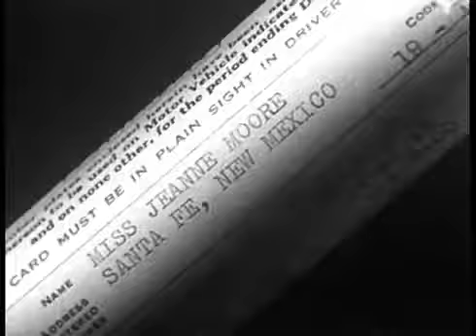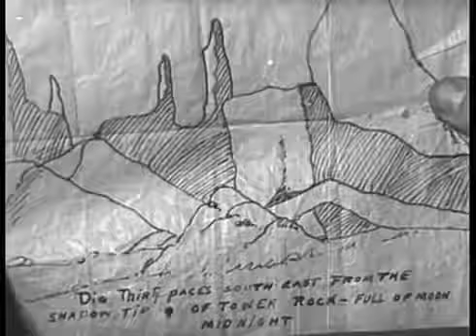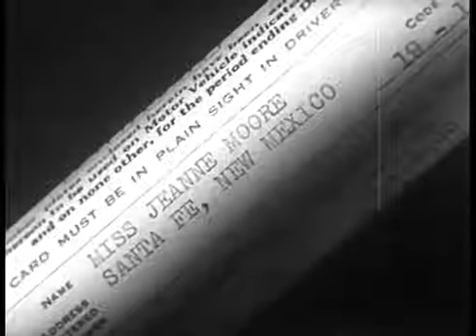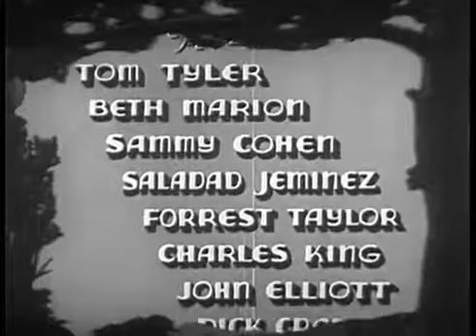The Phantom of the Range (1936)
Stars: Tom Tyler, Beth Marion, Sammy Cohen Director: Robert F. Hill A dead rancher may be haunting his ranch to protect his buried treasure!

Starring Johnny Mack Brown, Louis January, Stephen Chase, Phyllis Hume and George Ball. Directed by S. Roy Luby. In his sixth of eighteen budget westerns for A. W. Hackel's Supreme Pictures,.

A district attorney sends an innocent man to prison for the murder of a gambler. The DA's girl gets herself into trouble so she will go to women's prison so she can get the evidence to clear.

Western (1936) 57 Minutes - Black & White A cowboy out to find out who murdered his brother discovers that the killers may not be who he thought they were. D. Western (1936) 57 Minutes - Black.

Starring Ted Wells, Dor